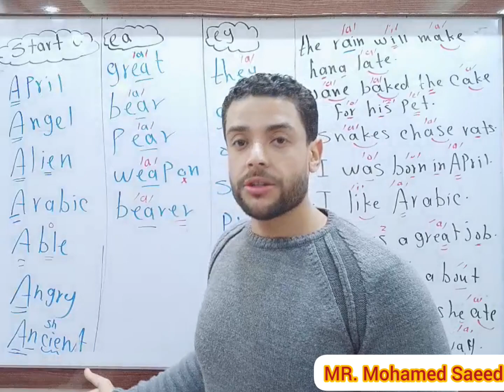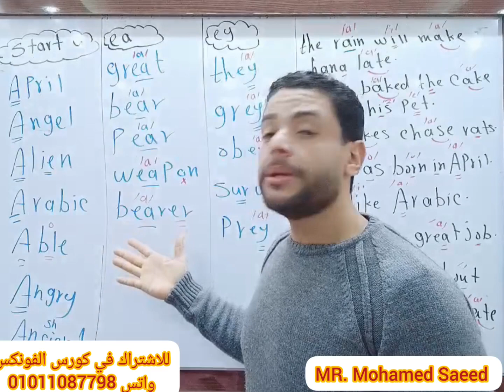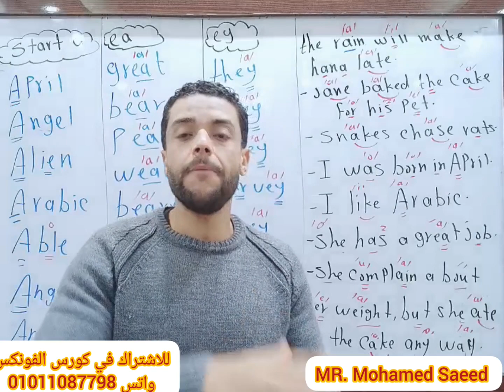قواعد مهمة جدا في الصوتيات.. long a